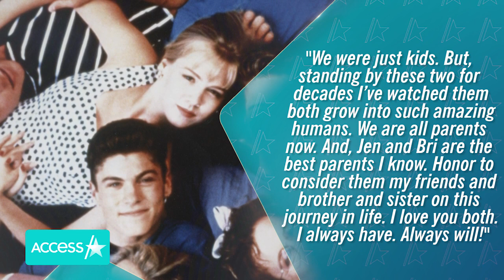Tori Spelling Praises Brian Austin Green's Parenting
Tori Spelling has nothing but love for her "Beverly Hills, 90210" family! The actress supported her longtime friends and former co-stars Brian Austin Green and Jennie Garth in a heartfelt social media post on Wednesday, praising them both as not only great pals but also great people. "We are all parents now. And, Jen and Bri are the best parents I know," she wrote, just days after Brian's estranged wife Megan Fox blasted him for sharing a Halloween photo with their youngest son, Journey.

Tori Spelling Calls Brian Austin Green One Of 'The Best Parents' She Knows Amid Megan Fox Drama